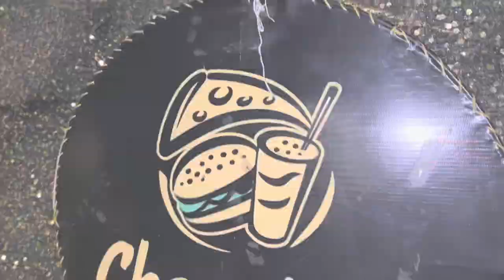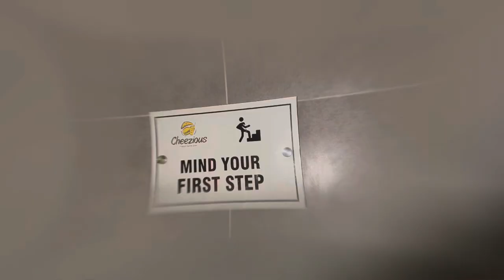I tried the Best Pizza in Pakistan| Cheezious Ka Pakistan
imhassan420